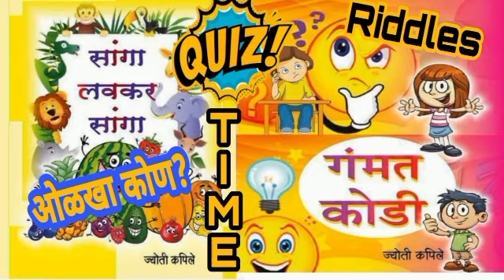Episode 4️⃣ Quiz time 🤔 ओळखा कोण 🧐 गंमत कोडी 🎉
सांगा लवकर सांगा लवकर सांगा ' आणि ' गंमत कोडी '
सोप्या भाषेत मुलांना आवडेल अशी मराठी कोडी.
लेखिका : ज्योती कपिले
प्रकाशक : जेके मीडिया
किंमत प्रत्येकी ₹ 50/-
for Books contact
J K Media:९७६९१४१०७४
ideal Book depot Dadar
Jawahar Book depot Vile parle
@Bookganga on-line & Pune

वाढदिवस, रिटर्न गिफ्ट, नवीन वर्ष किंवा सहज भेट देण्यासाठी अतिशय उपयुक्त...Best for Students,Parents and Teachers
बालक पालक आणि शिक्षकांचे आवडते पुस्तकं